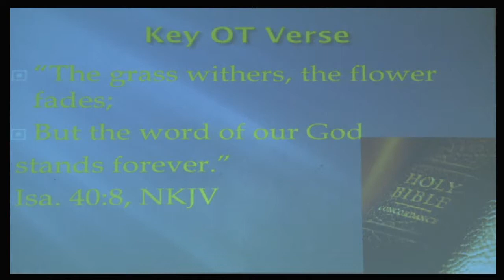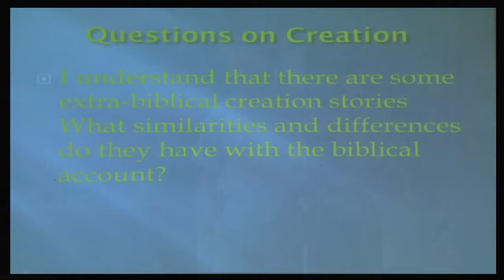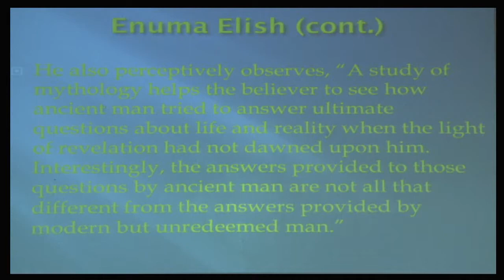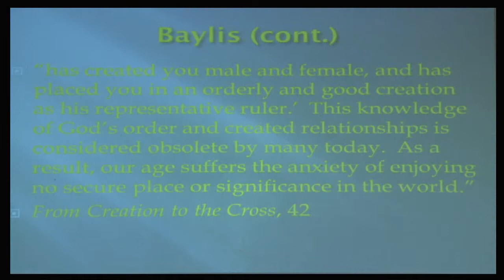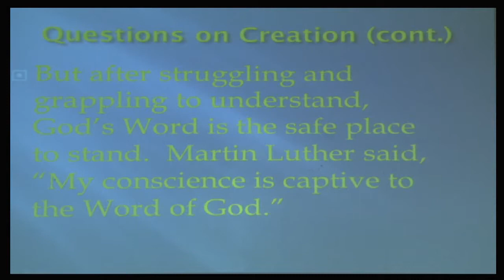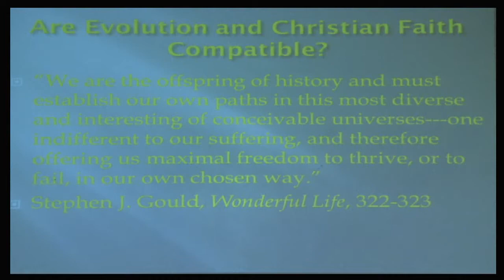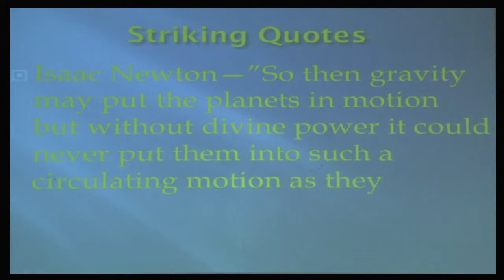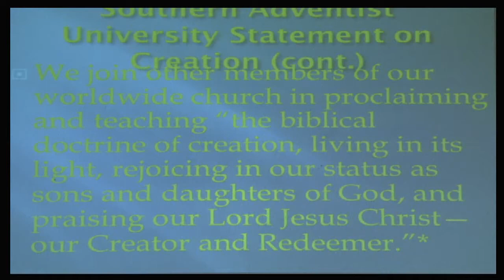Creation! What the Bible Teaches and Why It Matters Part 2 - Greg King